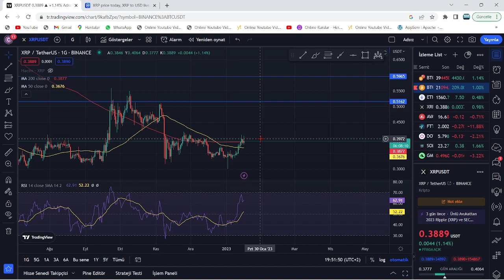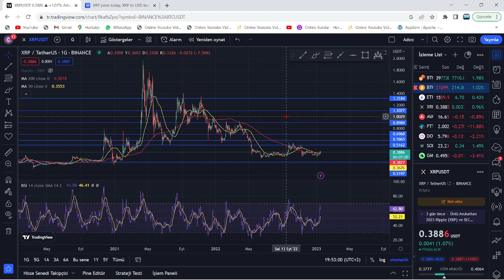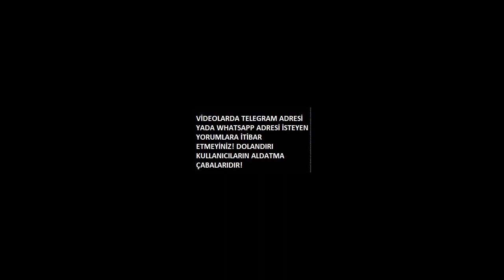ELON MUSK, TWİTTER'A BU 29 ALTCOİN'İ ENTEGRE ETTİ!🚀MUSK, TWİTTER'A TOPLU LİSTELEME YAPTI!🔥5X YOLDA!🚀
Bu videomuzda kripto borsalarında oldukça popüler bir coin olan DOGE coin'i inceledik. Doge altcoininin teknik analizini gerçekleştirdik. Kısa, orta ve uzun vade hedefleriyle beraber gelecek için neler vadettiğini değerlendirdik. Doge coin'in destek-direnç noktalarıyla beraber nereden alabiliriz? nereden satabiliriz? uzun vade için tutmaya değer mi? gibi soruları yanıtladık. Doge coin, yatırımcısını oldukça memnun edebilir. Doge ani yükselişiyle ciddi yukarı yönlü ivme kazandı. Twitter'dan hisse sahibi olan musk atmış olduğu bir tweet ile, Twitter'daki ve twitter blue'daki ödemelerde Dogecoin'in kabul ödelimesine ilişkin bir önderide bulunmuştu. Şuan ise attığı bir tweet ile twitter'ın yönetim kurulu teklifini redettiğini belirtti. yeni gelişmelerle birlikte Elon Musk ve doge arasında bir anlaşma gerçekleşti. Doge artık starlink teknolojisini kullanacak. Bu durum doge'da hızlı işlem ve düşük maliyetle büyük pozitifliğe yol açacak. Son gelişmelerle beraber twitter'ı almak için teklif veren musk'la beraber doge'da bir artış gördük. Olay üzerine Trx ceo'su daha yüksek bir fiyat verdi. İş açık arttırmaya dönerse, olumlu haber akışı sürer. Doge yetkilileri yeni bir açıklama ile doge'un gün içerisinde 1$ olacağını belirtti ve yatırımcıya şaka yaptı. Son gelişmelerle beraber elon musk, insanların paskalyasını twitter üzerinden doge paylaşımı ile kutladı. Son gelişmelerle beraber Dogepalooza'nın 23 Nisan'da başlayacağı duyuruldu. Doge'un festivaline sadece 2 gün kaldı. Son gelişmelerle birlikte dogecoin internetsiz bir şekilde Elon musk'ın starlink projesini kullanarak işlem yaptı. Son gelişmelerle birlikte Elon musk, twitter'ı satın aldığını duyurdu ve dogecoin pump yaptı. Son gelişmelerle beraber Dünyaca ünlü Amazon şirketinin kurucusu Jeff Bezos, Doge ceo'sunu twitterdan takip etmesiyle bir doge sinyali yaktı. Bu videoda yatırım tavsiyesi verilmemiştir.